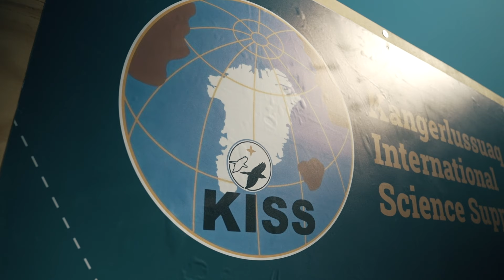Greenland Legacy Voyage Part 2 | Extreme E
Join Andreas Bakkerud and Hedda Hosas as they go dog sledging, which has remained an integral part of Greenland's history and culture, however, is unfortunately facing threat due to climate change.